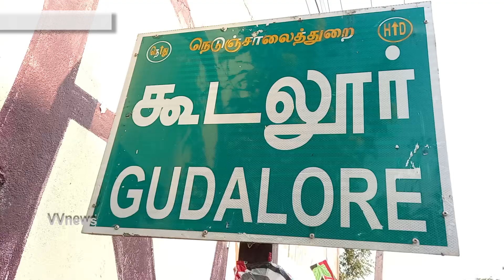சோளிங்கா் அடுத்த கூடலூா் பகுதியில் ஜெயலலிதா பிறந்தநாள் பொதுகூட்டம்|vvnews|oorseithi